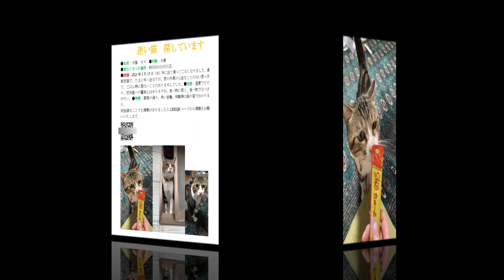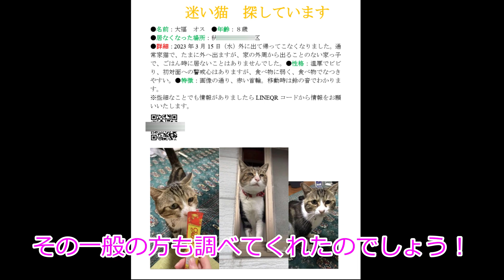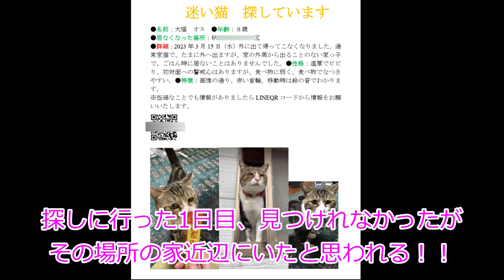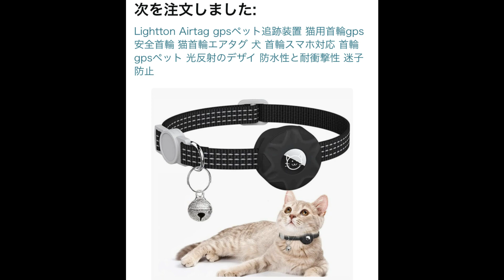飼い猫が逃亡！奇跡が！！エアタグ装着！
飼い猫がいなくなった！！諦めかけたその時、飼い猫の目撃情報！！
奇跡の・・・・・！！